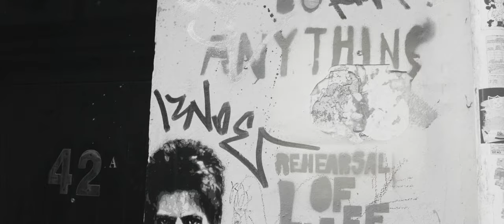Omar - Pass It On (Official Video) ft. Terri Walker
Omar Lyefook MBE is without doubt, one of the greatest soul music talents the United Kingdom has produced in the last 40 years. In celebration of the release of Anthology on Freestyle Records, here he links up with the fantastic Terri Walker for neo-soul future classic Pass It On.